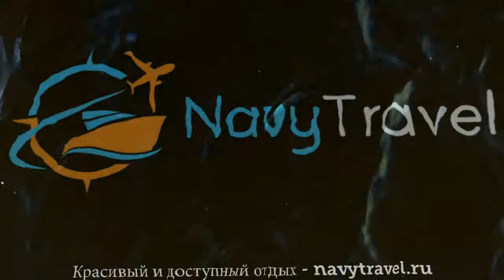IL CASTELLO SARDINIA 3* Италия Сардиния обзор – отель ИЛЬ КАСТЕЛЛО САРДИНИЯ 3* Сардиния видео обзор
Хотите отдохнуть и ищете туры, Италия – отличное место для отдыха. Посмотрите видео «IL CASTELLO SARDINIA 3* Италия Сардиния обзор – отель ИЛЬ КАСТЕЛЛО САРДИНИЯ 3* Сардиния видео обзор» и поймите подходит ли Вам отель ИЛЬ КАСТЕЛЛО САРДИНИЯ 3* Сардиния, который Вы можете забронировать по ссылке
Так же отель IL CASTELLO SARDINIA 3* иногда называют гостиница IL CASTELLO SARDINIA 3* Италия или гостиница ИЛЬ КАСТЕЛЛО САРДИНИЯ 3* Сардиния.
Какие услуги в IL CASTELLO SARDINIA 3* Италия Сардиния бесплатны, а за какие необходимо платить отдельно.
В каком году был построен отель ИЛЬ КАСТЕЛЛО САРДИНИЯ 3* Сардиния, производилась ли реконструкция или ремонт и в каком году.